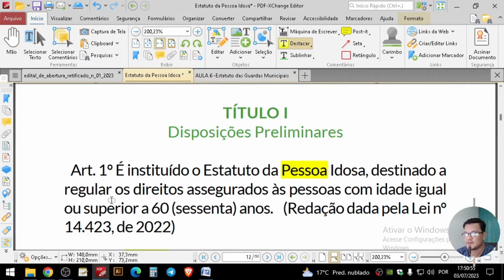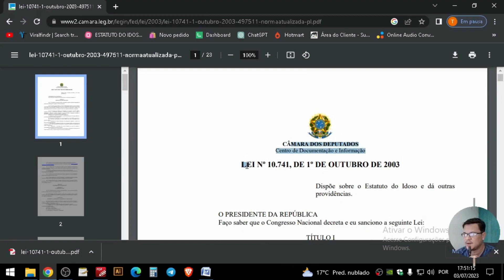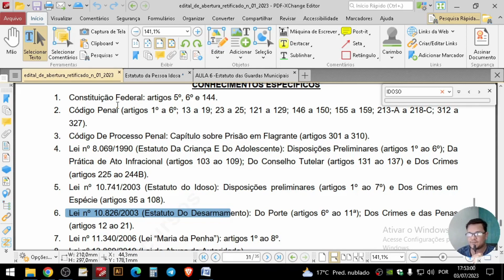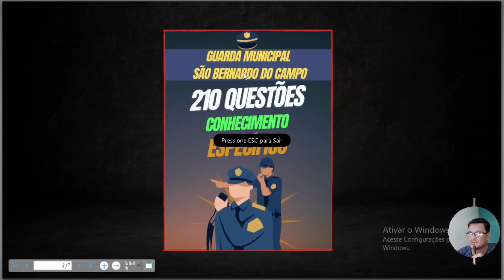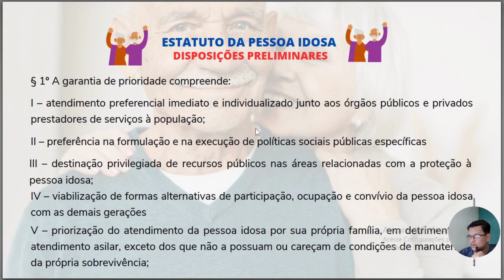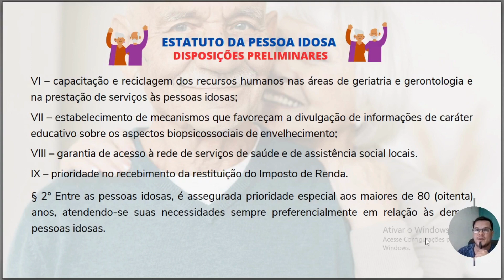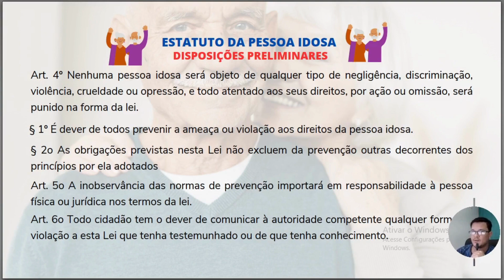AULA 1 - ESTATUTO DA PESSOA IDOSA - SÃO BERNARDO DO CAMPO - SP 2023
✅210 questões - Conhecimento Específico - São Bernardo do Campo - Guarda Municipal